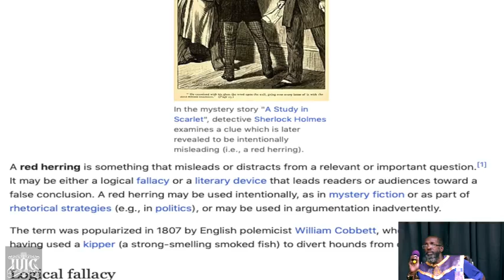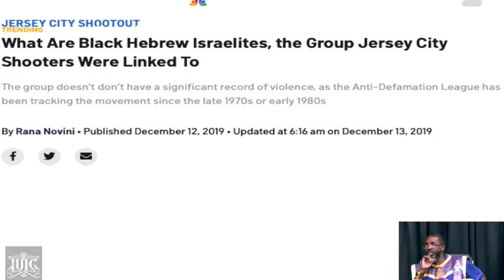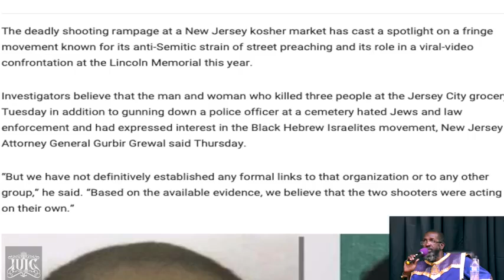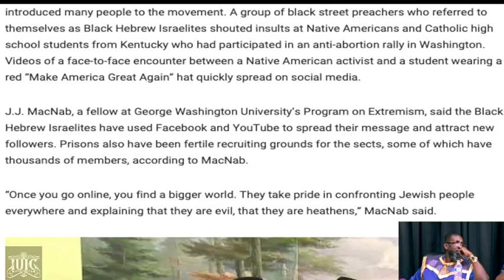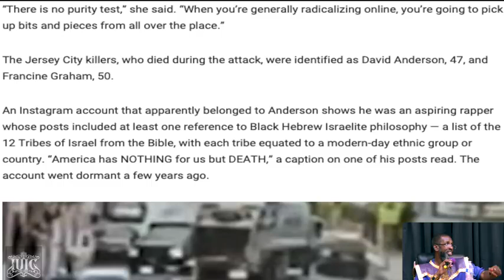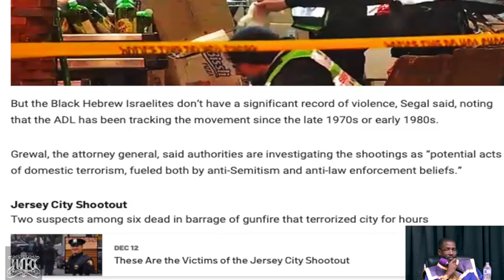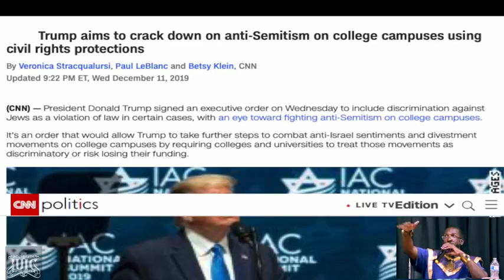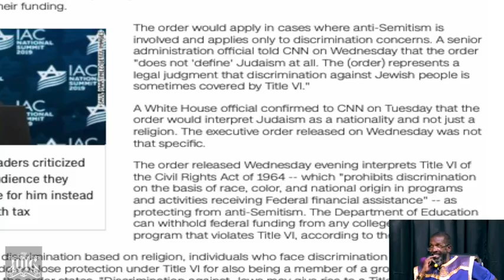IUIC Red Dragon Red Herring